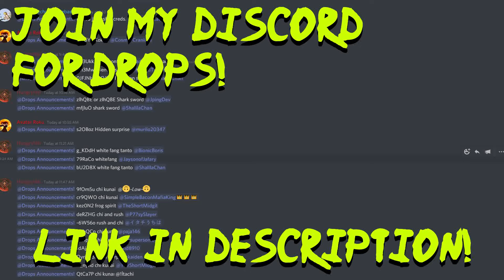Shindo Life - Snail Spirit Awaken (Slug Sage) Spawn and Location!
Shindo Life, Snail Spirit Awaken spawns at 5:20 and has a 1/40 chance to spawn at the Obelisk Village